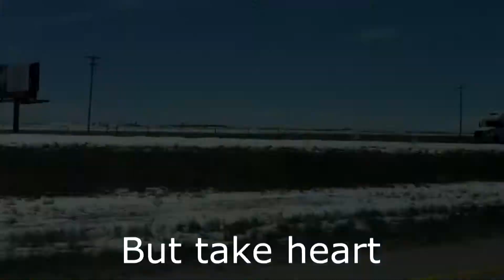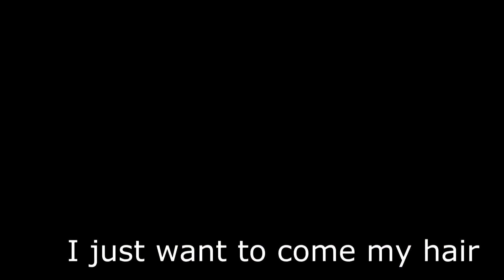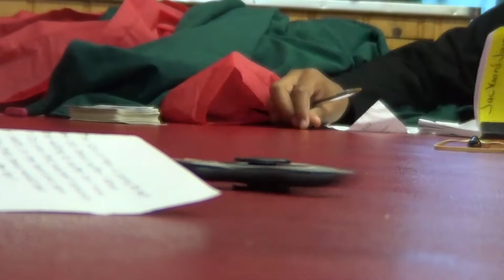Malachi Coppinger - Happy Day! - [Official Music Video]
Hey guys!  It's Malachi & Dawson from Th3BuilderGuys!  And today we are releasing the new song, 'Happy Day!'

If we get over 1000 views lets get 45 likes for a second song!
If we get under 1000, let's shoot for 10!!

ALSO!!  if you want this song on MP3 you will have to Email Malachi for now.
                                                     Thanks!

And have a GR8 day!